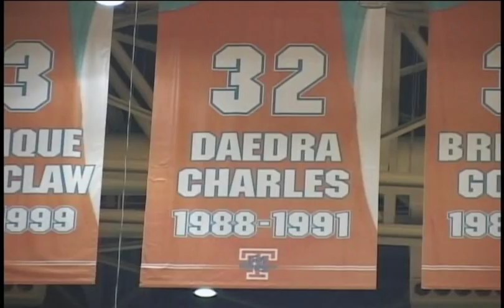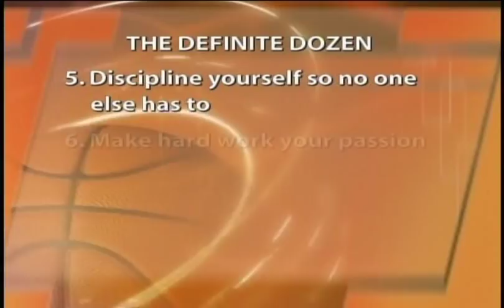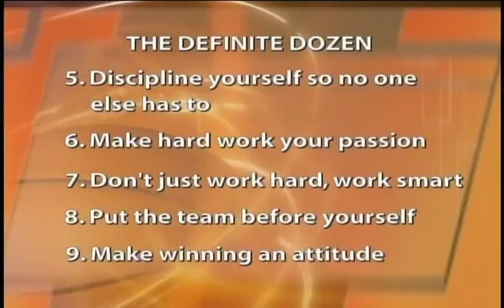Pat Summitt's Definite Dozen - How to Build a Girls Basketball Championship Team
Pat Summitt has established one of the greatest programs in the history of the game. She shares how to build a championship basketball team with her "Definite Dozen," a guideline for on and off the court character traits. A beginning coach is not provided with an instruction book for coaching. Coach Summitt believes that your instruction book comes directly from your system. Respect is another cornerstone of the system. Responsibility is all about team - that is, knowing your job and the job of everyone else on your team. Good coaches exhibit good listening and communication skills to relate to players and coaches. Communication on and off the floor is crucial.